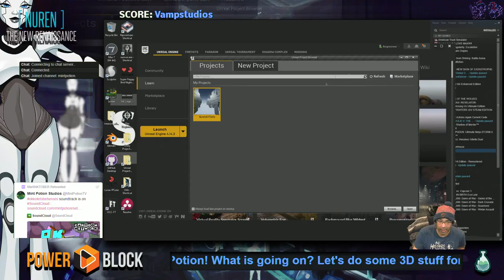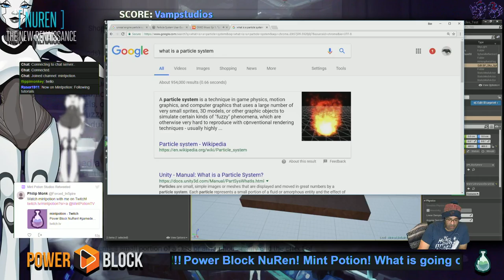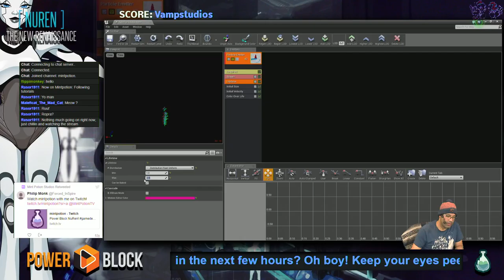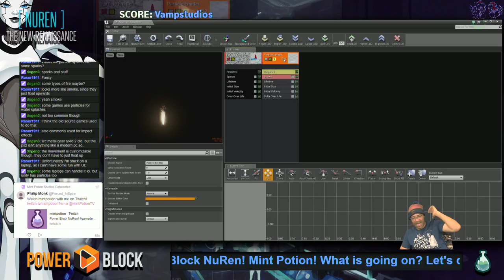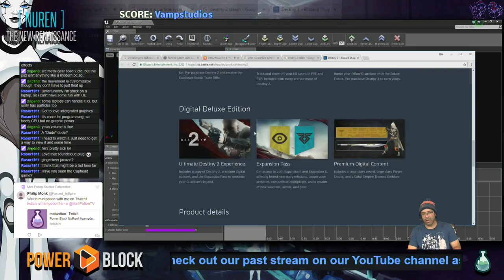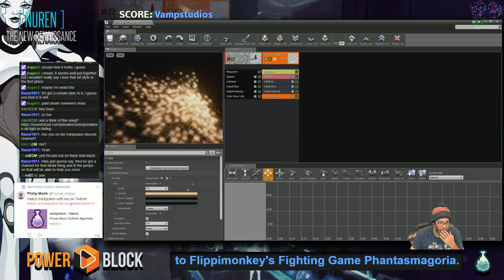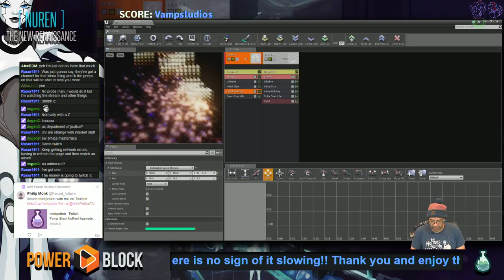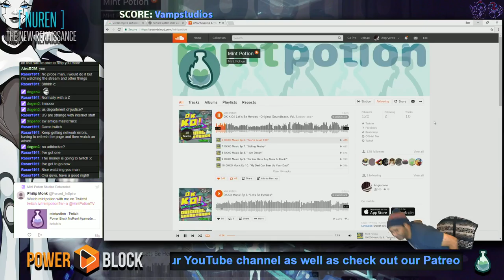3D Modeling (Power Block: NuRen) Episode 27